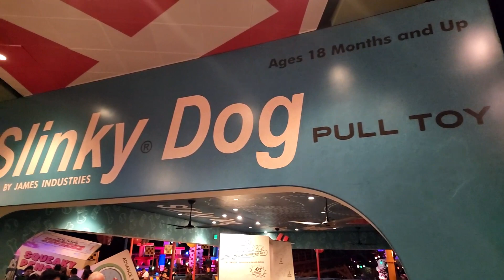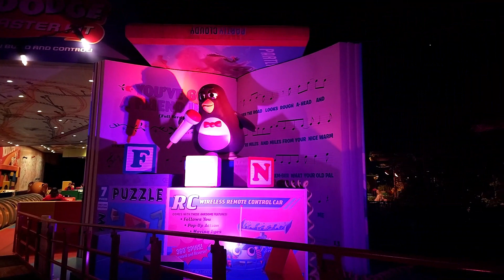Slinky Dog Dash Coaster Ride Nighttime, Toy Story Land Walt Disney World Hollywood Studios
Hop aboard Slinky Dog for a nighttime ride! This truly is the best time to enjoy the ride, with it's light and overview of the rest of Hollywood Studios.

Want us to help plan your next trip for no additional cost to you? Reach out via email or our website to learn more.

This helps us keep you more up to date with the most current information on the parks and travel!